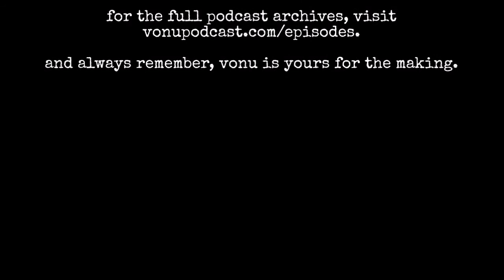Vonu Podcast #5 | Political Crusading, Bull5h*t Libertarianism, Sheep People, & Bullsh*tter$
On this episode of The Vonu Podcast, Shane and Kyle present Rayo’s position on political action. The title of the show consists of derisive terms he used in his articles and reflect our position as well.

Furthermore, we discuss the most recent (s)election cycle and all of the madness that ensued (and hint at “why”), as well as the history behind Rayo’s writings–that is, what was going on at the time, the years his articles were written, and much more.

If we could condense this episode into one sentence, it would be this:
political crusading is a bullshit strategy and bullshit libertarianism (i.e. the “Libertarian Party”) isn’t libertarianism.